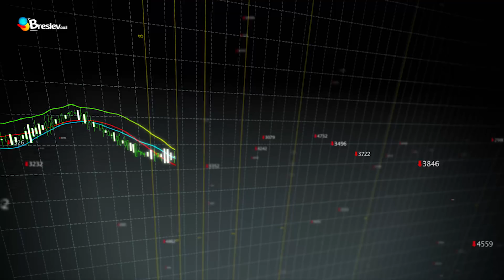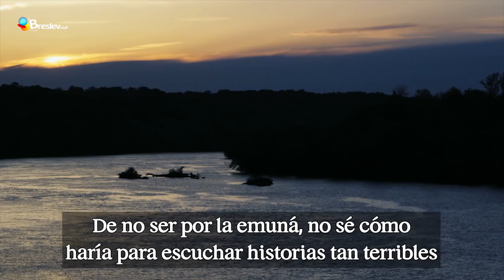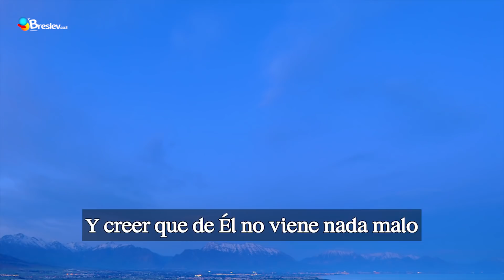Deja atrás los problemas! | Rabino Shalom Arush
Tienes razón: estás hasta el cuello de problemas. ¿No te parece que llegó la hora de decir BASTA?